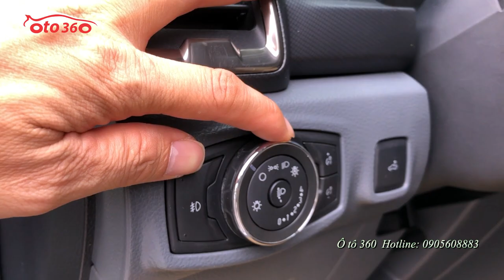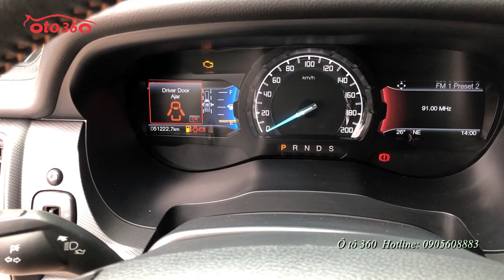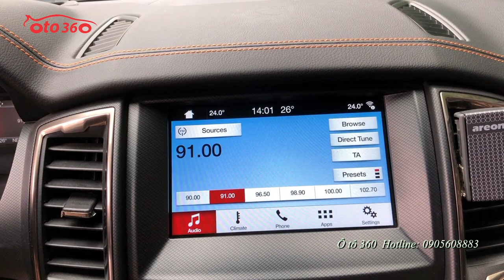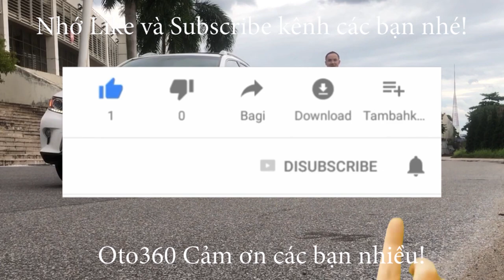Ford Ranger Wildtrak 3.2 sản xuất 2017 biển Hà Nội nguyên bản cả dàn lốp, lốp sơ cua mới tinh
Bán xe Ford Ranger Wildtrak 3.2 sản xuất 2017 biển Hà Nội.
Xe Full Option: Sync 3, màn hình giải trí đa phương tiện, cảnh báo lệch làn đường, Cruicontro, ghế điện, camera lùi, cảm biến trước sau, điều hoà tự động... Đã lắp thêm thanh thể thao và nắp thùng cuốn. dàn lốp theo xe còn nguyên, lốp sơ cua chưa hạ, chủ xe đã lên bộ ghế da từ lúc mua xe, bộ nỉ nguyên bản của xe bọc nilon cất kỹ chỉ để dành bàn giao tận tay cho chủ mới.